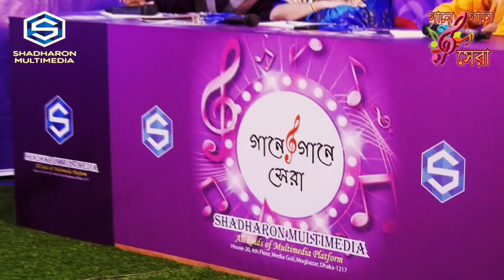Mone Premer Batti Jole |মনে প্রেমের বাত্তি জলে |Adnan | Round-6 | Gaane Gaane Shera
Welcome To Bangla Folk Music Station "Gane Gane Sera". We get glimpses of the contestants and their history. We are introduced to the judges, Milon Bhattacharya, Partha Majumdar, Alam Ara Minu & Akash Joarddar. The judges provide their insights and suggestions to the contestants after their performances. To witness the incredible performances, watch the episode now.

তরুণদের নিয়ে সাধারন মাল্টিমিডিয়ার রিয়েলিটি শো "গানে গানে সেরা"
দেখতে চোখ রাখুন সাধারন মাল্টিমিডিয়ার ইউটিউব চ্যানেল।

�𝗥𝗢𝗚𝗥𝗔𝗠: গানে গানে সেরা
Song . Mone Premer Batti Jole (মনে প্রেমের বাত্তি জলে)
Performer -Adnan
Original Singer - Syed Abdul Hadi
Lyrics - Moniruzzaman Monir
Movie - Prothom Pream

Concept: Akash Joarddar

Judges
Chishty Baul
Nujat Tanjum Purnota
Akash Joarddar

Presentation: Sagota

Instrumentalist
Keyboard: Nadeem Bhuiyan
Flute: Kamrul Ahmed
Lead Guitar: Selim
Bass guitar: Sohail
Octopad: Manik
Tabla: Anirban

Title Music
Lyrics: Nehar Ahmed
Tune: Akash Joarddar
Artists: Dolly Sayantani and Mohin Khan

Title Animation: Md. Sujon Ahmed
Graphics, editing, and color schemE: Zillur Rana

Manuscript: Nehar Ahmed
Set design: Sheikh Mehdi Kamal
Makeup: Rita
Production Controller: Zia Uddin Khan
Production Manager: Jahidul Islam
Sound Planning: Biplob
Mastering: Partha Majumdar
Lighting: Zakir Hossain
Set Adjustment: Mostafa Kamal Laton
Marketing Director: Mesbah Ul Anwar (Apple)

Set construction: Abdul Quader, Arafat, Raju
Online Assistant: Naeem
Sound Equipment Supply: TRT Digital Sound
Lighting Equipment Supply: Alo Mahal
Cameras & Online Supplies: Nirob Media
Event Assistant: Mirajul Islam, Uzzol
Director of Photography: M. Alam
Camera:  Azizur Rahman, Habibur Rahman, Babylon, Gautam, Mizan, Shah Alam
Online Editing: Ripon Saha, Akhtaruzzaman Himu
Stage And Artist Combination: Abdus Salam
Event Management: Habibur Rahman (Habib)

Organizing Committee
AKM Kamruzzaman: Convener
Habibur Rahman (Habib): Member Secretary
Babul Biswas: Member
Monir Uddin Bhuya: Member
Zia Uddin Khan: Member
Alamgir Hossain: Member
Azad: Member
Naruzzaman Hira: Member
Ariful Islam: Member

Assistant Director: Abdus Salam
Management: Alamgir Hossain
Production Company: Sadharon Multimedia

𝗔𝗱𝗱𝗿𝗲𝘀𝘀: House-20, 1st Floor, Media Goli, Mogbazar, Dhaka-1217.